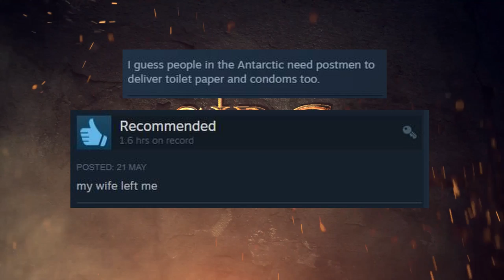Casual Jogging Simulator?! | Free Game Review - Walking Simulator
Why have I done this.
This might be part of a series, who knows